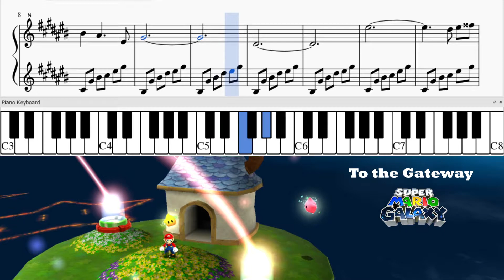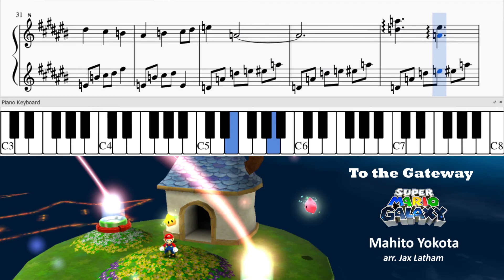The Most Beautiful Super Mario Galaxy Theme Played by the Most Beautiful Instrument - Sheet Music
Here is the sheet music for the lulling Super Mario Galaxy song from Koala Sling Arrangers! Haven't watched the music video yet?

Nevertheless, here is the sheet music for the most beautiful Super Mario Galaxy Theme (To the Gateway from Gateway Galaxy) played by the most beautiful instrument. Music is by Mahito Yokota, and the sheet music arrangement is by Jax Latham. Keyboard included in the video!!!